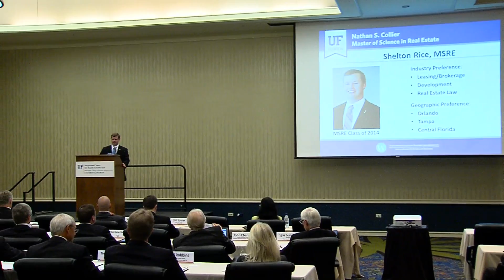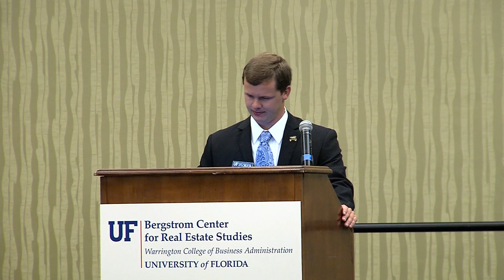Shelton Rice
Bachelor/MSRE Combined Degree student Shelton Rice introduces himself to UF Bergstrom Center Real Estate Advisory Board members during the 2013 Advisory Board Retreat in Gainesville, Florida.